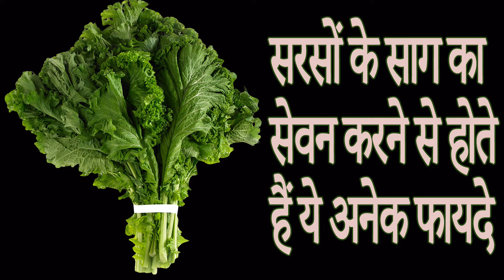सरसों के साग का सेवन करने से होते हैं ये अनेक फायदे